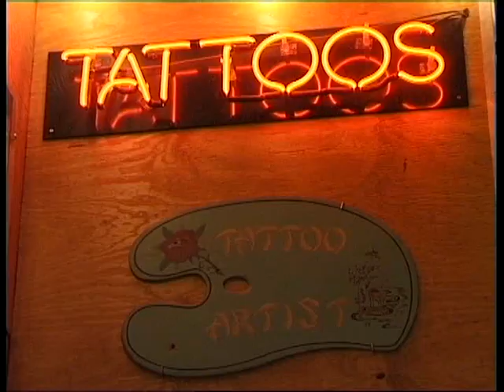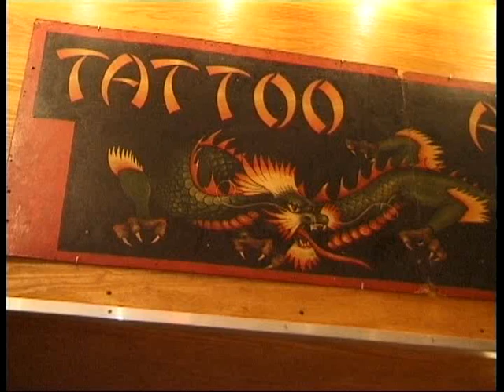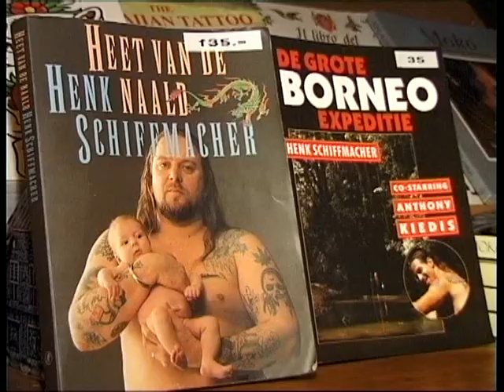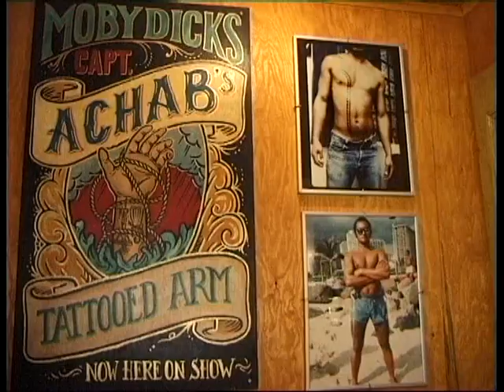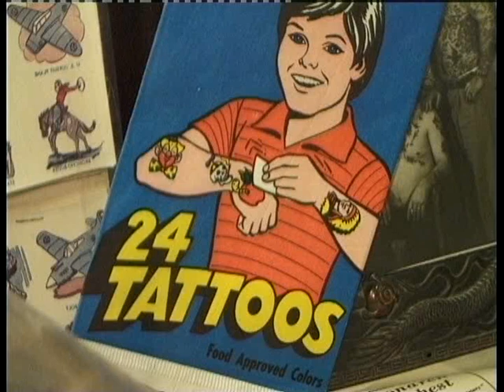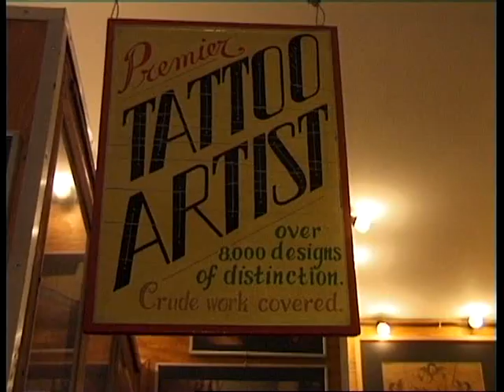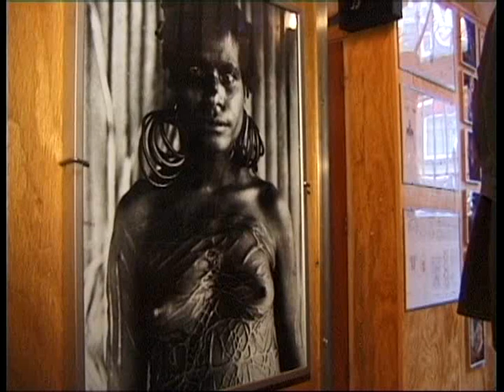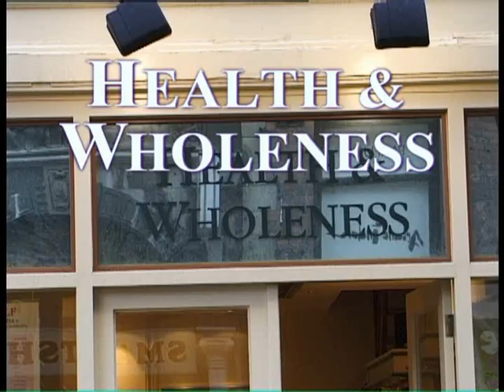Tattoo museum 03-1999 Henk Schiffmacher Terangituamohaunetana